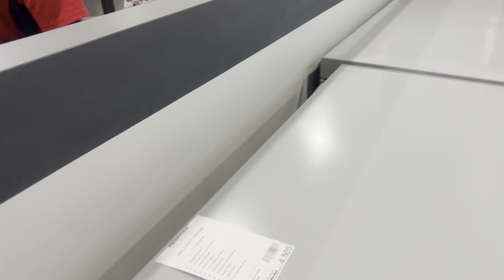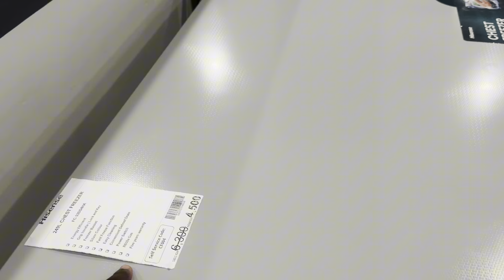LIVING ALONE DIARIES |New freezer, cooking, Braiding, tried fufu for the first time , unboxing etc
Enjoy loves
      XOXO 😘

                        Socials

                  FAQ
Filmed & Edited by : me🙊
Camera : my iPhone 15 pro max
Where are you : Accra -Ghana